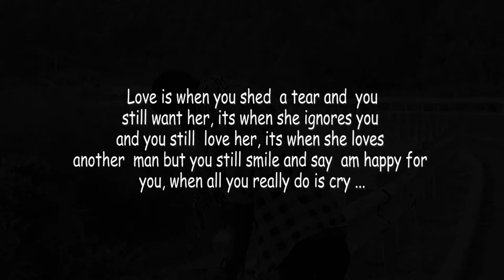Am not a Stranger by K Pesa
Audio by  K Pesa Production@2018vibes
Graphics by Japheth Nyamiaka(JA Production)@2018